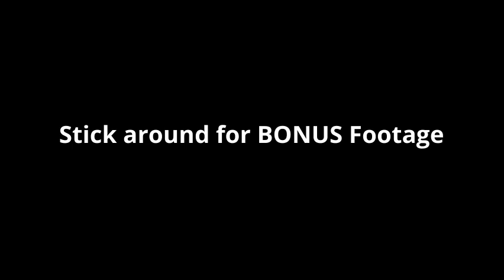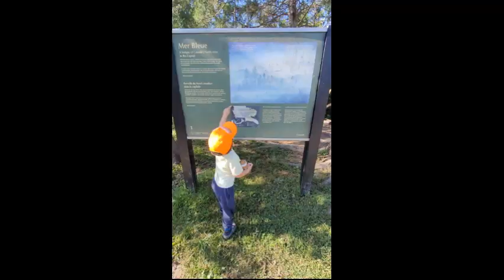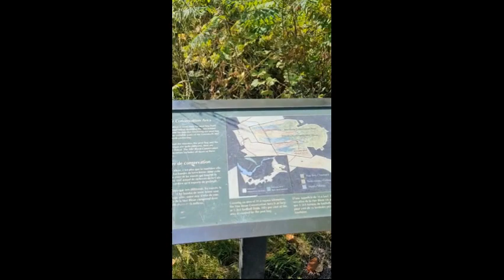8 Months Post Op Gastric Bypass Surgery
Big News!

I wrote a Bariatric Cookbook inspired by the Mediterranean.
Not only does it contain recipes for each stage, Pre-op and Post-op but it has valuable information on Nutritional Facts, Bariatric Vitamins and much more.

**🔥 Transform Your Weight Loss Journey with @ThisToThatLife! 🔥**

Welcome to **@ThisToThatLife**, your ultimate guide to discovering the best products for your weight loss journey! 🚀 Whether you're looking for **fitness gear, meal replacements, or supplements**, we’ve handpicked the top essentials to help you reach your goals faster.

✅ Expert Reviews on Weight Loss Products
✅ Fitness & Wellness Tips
✅ Healthy Eating & Meal Planning
✅ Motivational Transformations

 this video, I discuss my 8th month post op Gastric Bypass Surgery, providing insights into my weight loss progress and talk about the real threat of Transfer Addiction after Weight loss Surgery.

Welcome to my health journey!

My name is Katherina, and I am documenting my journey after undergoing Gastric Bypass Roux-en-Y surgery on December 22, 2022. Follow along as I share my experience and progress. From my highest weight of 356 pounds in January 2020, I've been determined to improve my health and overcome conditions like diabetes, hypothyroidism, high blood pressure, and endometriosis. As a stroke survivor, I'm committed to preventing another one. I'm a proud mother of two boys and a stepmother to a wonderful young lady, and with the love and support of my family, friends, medical team, and the strength from a higher power, I'm dedicated to conquering my food addiction and overcoming binge habits. On this channel, I'll share both my struggles and successes, hoping to provide value, motivation, and encouragement to those facing similar challenges. Join me on this journey to achieve mental and physical well-being.

Welcome!